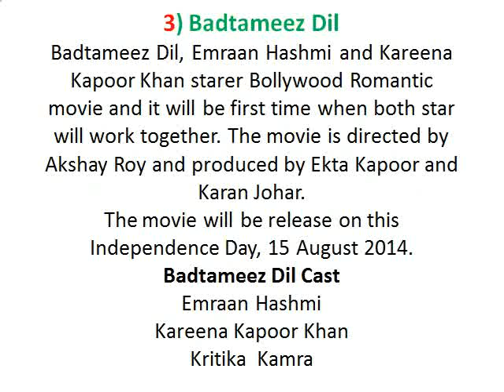kareena kapoor upcoming movie 2014-2015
Kareena Kapoor Blockbuster,
Hit And Flop Movies List
21 Nov 2013 ... Kareena Kapoor
Blockbuster, Hit And Flop Movies
List About Kareena Kapoor I
kareena-kapoo...
Kareena Kapoor - Movies List
Filmography - Film List - Myasia
Filmography - Film List.
Filmography - Film List ...
movies-lis...
All Blockbuster, Hit & Flop
Movies ...
25 Jan 2014 ... Kareena Kapoor
or also known as Kareena
Kapoor Khan is one of the best
and beautiful Bollywood ...
kapoor-m...
Top 10 Best Kareena Kapoor
Movies - Anamika S - HubPages
16 May 2013 ... Kareena Kapoor
is one of the most popular
Bollywood Actresses. ... This
movie was a box office hit.
Anamika Entertainment and
Media
Best to Worst - Ranker
Items 1 - 47 of 47 ... List of the
best Kareena Kapoor movies,
ranked best to worst with
movie trailers when available.
Films  Actor Filmographies
In addition to film acting,
Kapoor is a stage performer and
has contributed as a co -author
to three paired opposite
Tusshar Kapoor in Satish
Kaushik's box-office hit Mujhe
Kucch Kehna Hai (2001).
Kareena_Kapoo...
10 best movies of Kareena
Kapoor - YouTube
VIDEO - 6 min -
Best of Bebo as she turns 33 - |
Photo1 | India Today |
The acting talent runs in her
blood, and Kareena Kapoor,
who turned 33 today, has
proved her mettle with projects
as ...
indiatoday.intoday.in
Entertainment
Birthday Special: Kareena
Kapoor's Top 10 Movies -
Rediff.com ...
20 Sep 2013 ... The actress will
turn 33 on September 21. |
Birthday Special: Kareena
Movies
Kareena Kapoor's Hit and Flop
Movies List - BollywoodGo.Net
Refugee - Average; Mujhe Kucch
Kehna Hai - Hit; Yaadein - Flop;
Ajnabee - Average; Asoka - Flop;
Kabhi Khushi ...
kareena...
2011
Singham Returns, Golmaal 4
Movies starring Kareena Kapoor
in 2014,
Kareena Kapoor » Upcoming
Movies - Oneindia Entertainment
Get complete list of upcoming
movie releases of Kareena
Kapoor. Also get the recent ...
Release Date : 15 Aug 2014.
entertainment.oneindia.in/
celebs/ka...
Upcoming Movies of Kareena
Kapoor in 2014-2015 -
TheFilmyGuide
12 Dec 2013 ... Upcoming
Movies of Kareena Kapoor in
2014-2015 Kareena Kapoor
Khan is one of the most
popular, ...
upcoming-movi...
IMDb: Upcoming most
anticipated movies - Bollywood
2014 ...
Upcoming most anticipated
movies - Bollywood 2014 &
beyond. by akt829 created 10
Jun 2013 | last updated - 7
hours ...
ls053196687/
Kareena Kapoor Khan
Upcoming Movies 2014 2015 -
VIDEO - 2 min -
Kareena Kapoor Upcoming and
New Movies list - YouTube
VIDEO - 2 min -
Image results:
More images »
Kareena Kapoor Upcoming
Movies 2014 | Top 10 New
Bebo ...
Find here latest news about
Kareena Kapoor upcoming new
bollywood movies Singham 2
(2014) hot photos. All top 10 ...
kapo...
kareena kapoor upcoming
movies : latest news,
information, pictures ...
kareena kapoor upcoming
movies Find the complete
information on kareena kapoor
upcoming movies. ... 19 Jul
2014.
kareena-kapo...
Kareena Kapoor Filmography,
Kareena Kapoor Upcoming
Movies List
Gabbar ( 23 January, 2015 )
(Actress). Happy Ending ( 2014 )
(Actress). Happy New Year ( 23
October, 2014 ) (Actress).
filmography
Kareena Kapoor films: Latest
News, Videos, Photos | Times of
India
Kareena Kapoor 'fine' with
acting in commercial films TOI
29 Jun 2014, 20:26 IST. Actress
Kareena Kapoor, who has ...
News  Topics
Bollywood Upcoming Movies
2014 , 2015, 2016, Coming Soon
List of Bollywood Upcoming
Movies 2014, 2015, 2016 going
to release. Total 464 Upcoming
Related:
shahid kapoor upcoming
movies list 2014
kareena kapoor upcoming
movies list 2013 and 2014
emraan hashmi and kareena
kapoor upcoming movie
kareena kapoor upcoming
movies list 2012
shahid kapoor upcoming
movies 2014